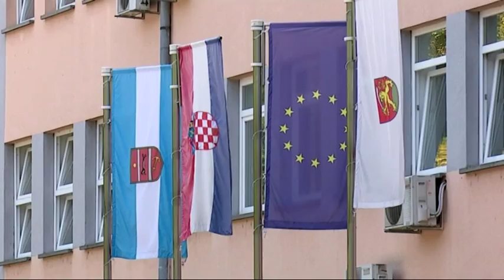SBtv Vijesti - Smanjeno financiranje županija?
Hrvatska zajednica županija oglasila se ovih dana na prijedlogu novog zakona o financiranju jedinica lokalne i područne samouprave. Ukoliko bude usvojen, upozoravaju, za dio županija mogao bi značiti osjetno manje prihode.